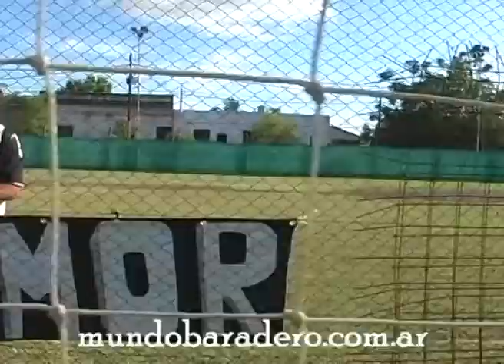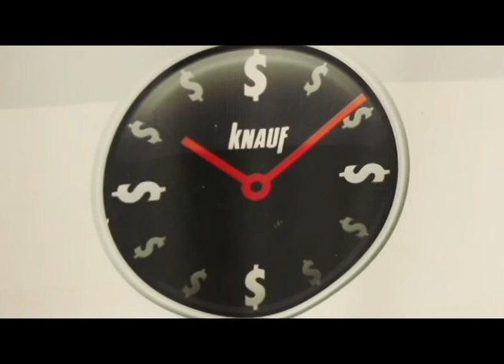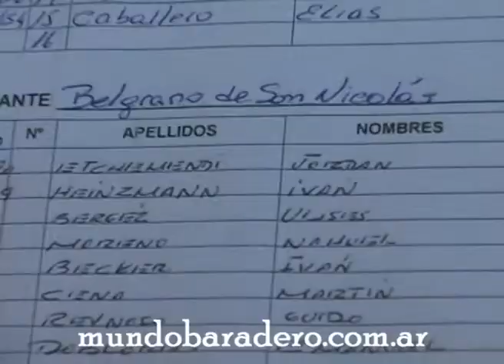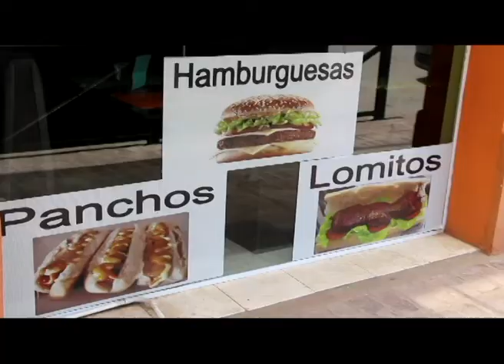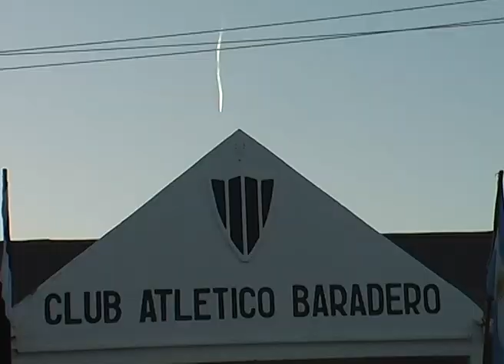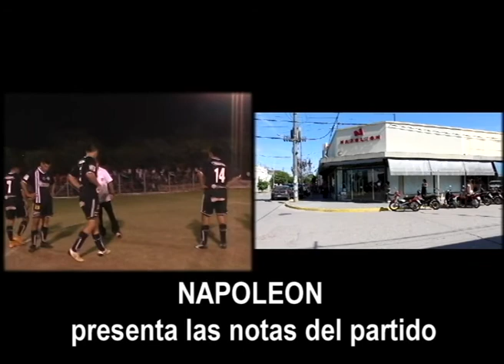Baradero Cruda Realidad: Atlético-Belgrano (SN) / TFC 2015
Atlético Baradero recibe a Belgrano de San Nicolás en la revancha de los Octavos de Final del Torneo Federal C 2015 y vos lo ves a través de Cruda Realidad...